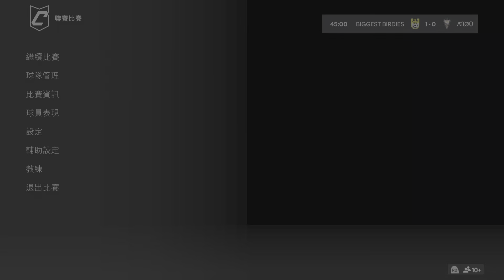FC 24_20240629(œìõÜ vs Biggest Birdies)